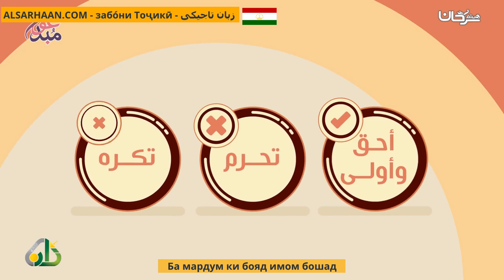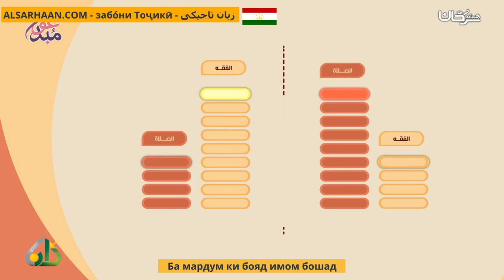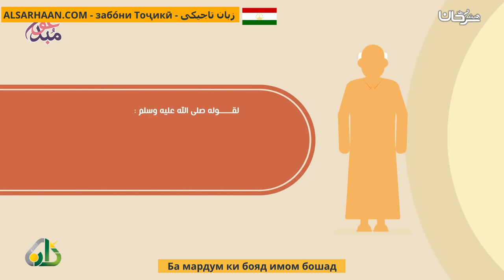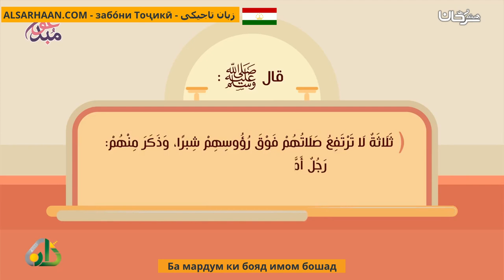Ба Мардум Ки Бояд Имом Бошад من يؤم الناس